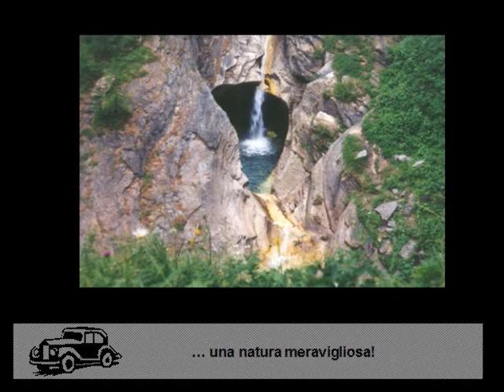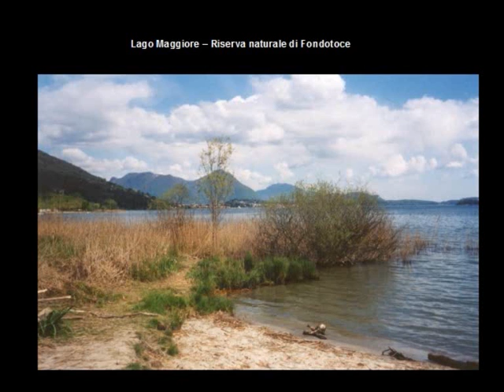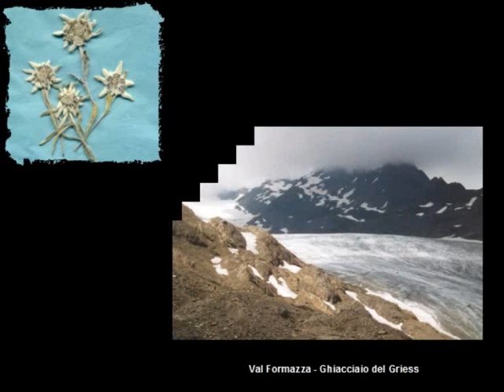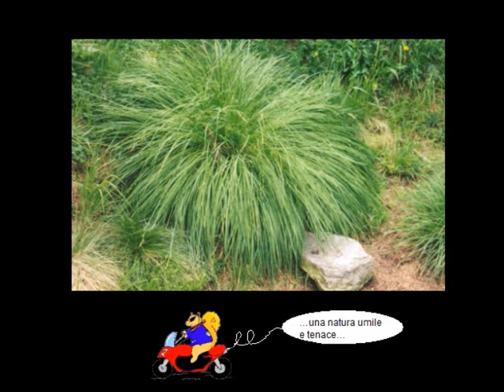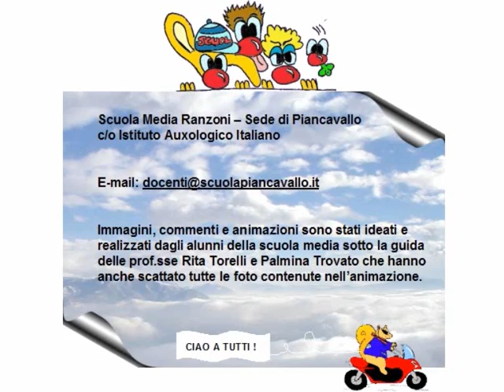Dal Verbano al Cilento: la natura insegna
Il video della scuola di Piancavallo, vincitore del TERZO PREMIO NAZIONALE ERICA FRAIESE "RACCONTI, FAVOLE E LEGGENDE NELLE AREE PROTETTE ITALIANE" (2004). La motivazione: "Con grande gioia vi comunico, che la giuria esaminatrice del concorso in oggetto, ha assegnato il terzo premio al lavoro prodotto dagli alunni del vostro Istituto
per l'originalità, la freschezza e l'amore per la Natura, che traspare in maniera chiara
e spontanea in ogni parte del suo elaborato".